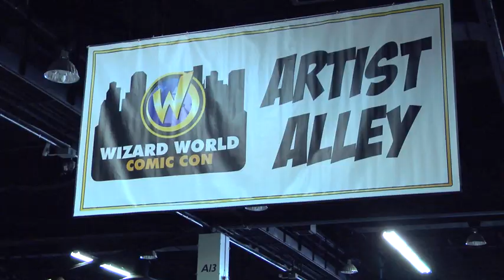Philly Comic Con - Artist Alley - Moon Girl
Pretty much unheard of since 1950, Moon girl has been gone for a good 60 years. But some good folks decided to bring her back with a long over due reboot. Want to know more? then go ahead and check out the interview with the writers of the relaunch.